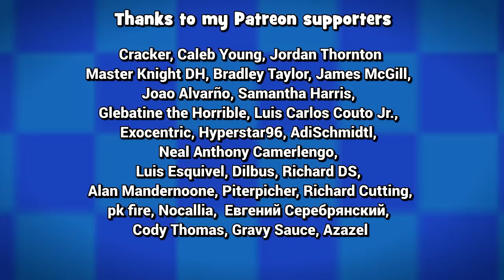Battle of the Kongs - Who Is The Best Kong From Each SNES Donkey Kong Country? Ft. MarsensDomain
The Donkey Kong Country games on the SNES are classic tales of friendship prevailing over everything. From Donkey Kong, Diddy, Dixie, and Kiddy, these heroes can defeat anything King K. Rool and his kremling crew can chuck at them as long as they work together.

But who is the best kong from each game? Who contributes the most to gameplay, looks the coolest, and so on? Well, today, we aim to find out...Today, however, I will not be taking this task on alone: Marsen from Marsensdomain, an expert on these games, will be helping me out!

All Donkey Kong Country gameplay footage in this video was done by Marsen.